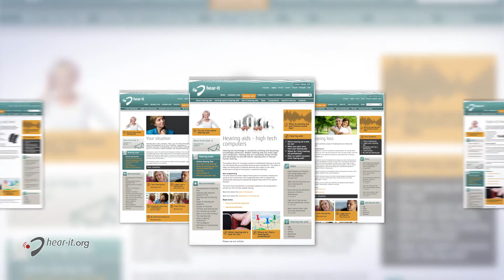What is hear-it.org?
- the world's leading website on hearing, hearing loss and tinnitus.

The objective of Hear-it.org is to collect, process and circulate all and any up-to-date scientific (sociological, legal, medical, public, policy related) and other relevant information including personal stories pertaining to hearing impairments and their human and socio-economic consequences.